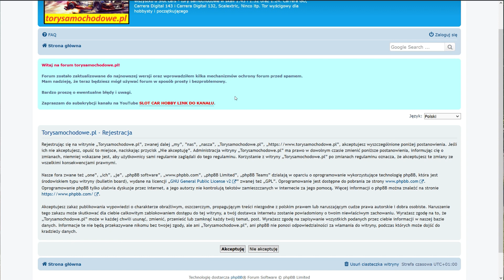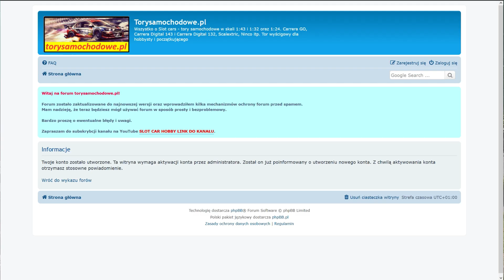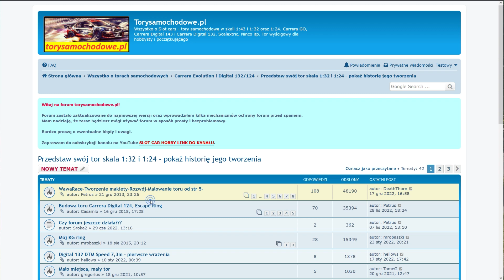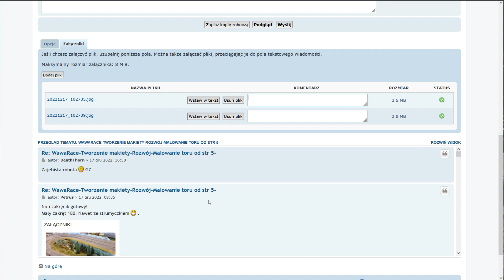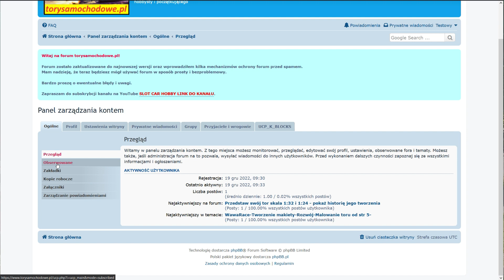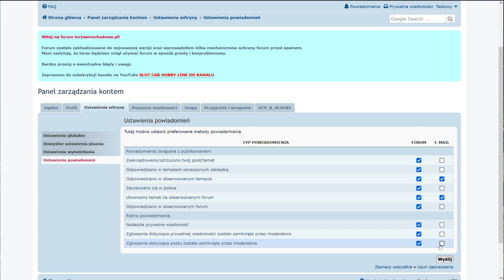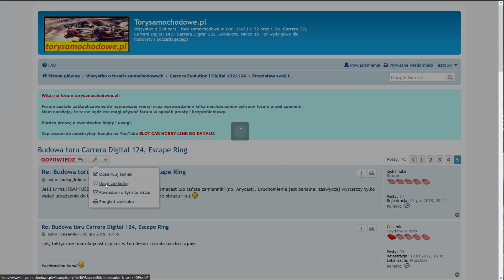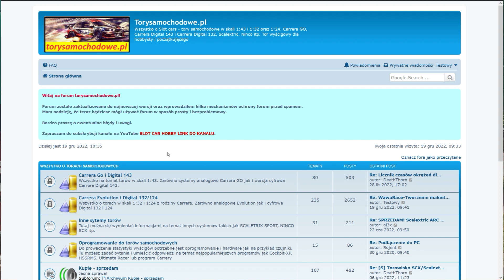Część 2 prezentacji forum torysamochodowe.pl. Jak się zarejestrować, dodawać posty i narzędzi.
To jest druga część omawiająca funkcjonowanie forum torysamochodowe.pl.
Na forum poruszamy tematy związane z slot car różnych typów. Najczęściej Carrera Digital, Carrera Go, Scaletrix oraz Auto Draha.

W tym filmie znajdziesz odpowiedź jak się zalogować, używać wiadomości prywatnych, zapisywać ulubione wątki oraz ustawić powiadomienia tak aby być na bieżąco z interesującymi Ciebie tematami